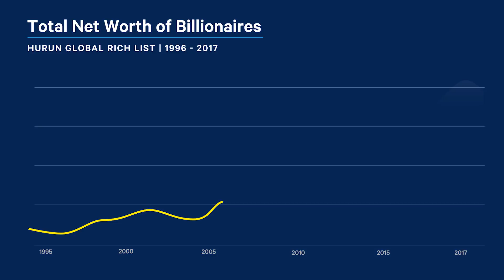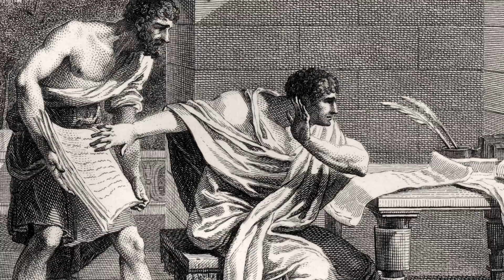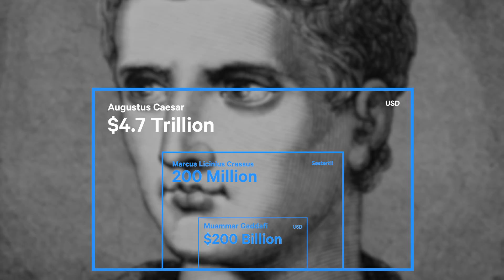Who Were The Richest People In History? | NowThis World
The top 8 richest people in the world control more money than half of the entire global population; but even their wealth doesn't come close to the richest people of all time! Here are some of the richest people ever.